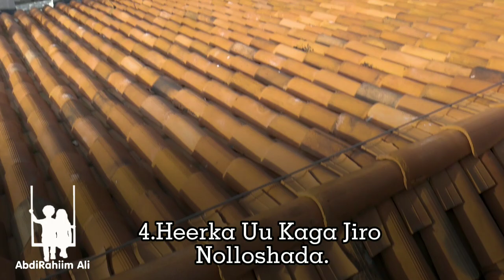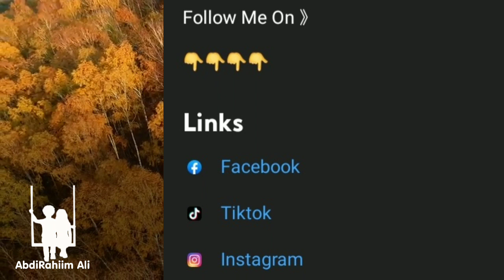16.Sir Oo Uu Jecel Yahay Wilka Xiriirku Kala Dhaxeyaa.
16.Sirood Hubaal Wu Jecel Yahay Usame Adiga.

F.G Qofna Haku Mashqulin Sida Uu Yahay Ama Sida Uu U Hadlaayo Kaliya Cilmiga Ka Qaado, Wax Un Ka Faa'id, Lakin Ha Oran Hebel Waa Sas, Hebel Ma Ficna, Tasi Danbi Ayey Kugu Tahay Adiga.

Kuumana Wanagsana Midaas.

Muuqalkana Inad Like Gareysid Wax Badan Ayey Inoo Tahay Saxibayaaal

Wixi Caawinaad ah Ama Tallo Aad Iga Bahan Tahay, Waxad Fariin Igu Reebi Kartaaa Dhamaan Baraha Bulshada Hoose Kaaga Muuqda. 👇👇

Fcbook || AbdiRahiim Ali
Whats'Up ||

Muuqaalo Short Ah Oo Status Ah Waxad Ka Heli Kartaa 👇 I Hope Iney Ku Qancin Donnan. 👇

F.G Kama Jawaabi Donno Su'allaha Qaar !

AbdiRahiim Ali Hab Cilmiyeysan Wax Uga Faa'id Hal Ku Dhigeenu Waa Inad Wax Un Iga Fahantid...

Hal Qof Un U Share Garee Muqalkan, Tasi Wexey Ino Horseedi Kartaa Channelku Inu Garo Bulsho Badan.

Love U Guys 💖✌Peace Out🤞